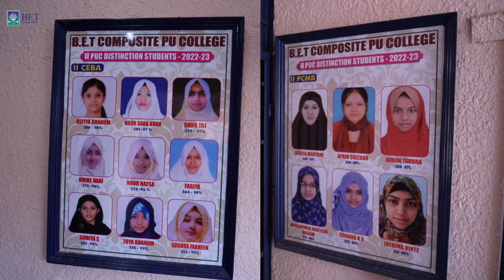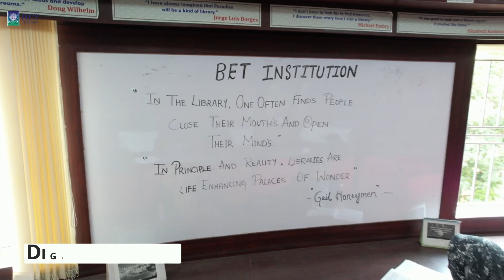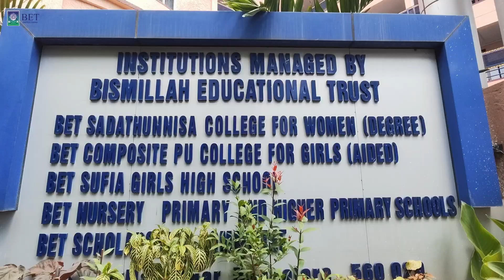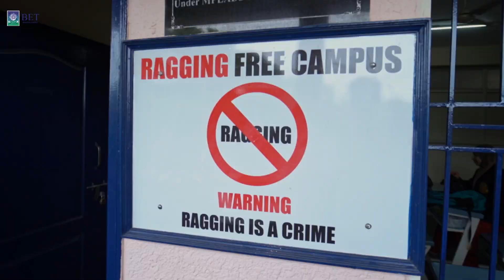BET Institutions teaser. 21 June 2023